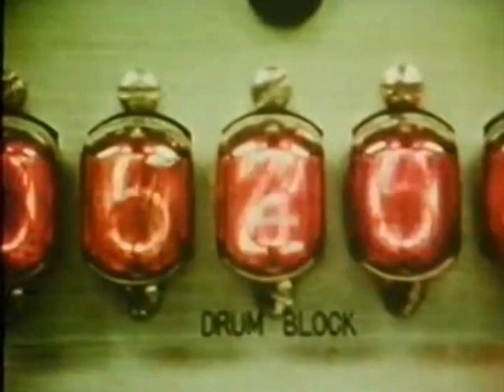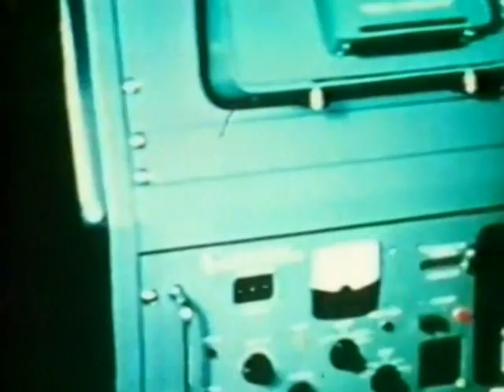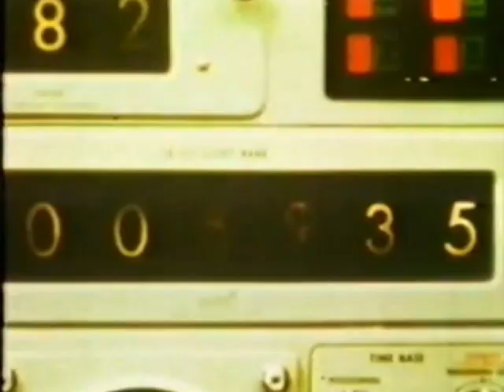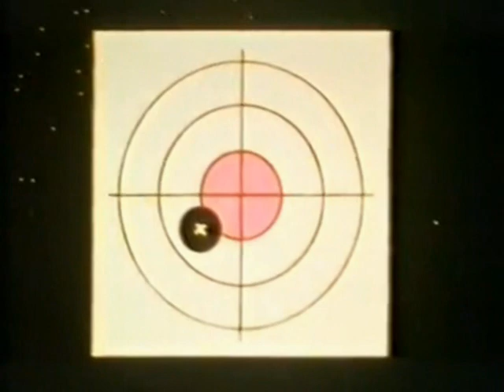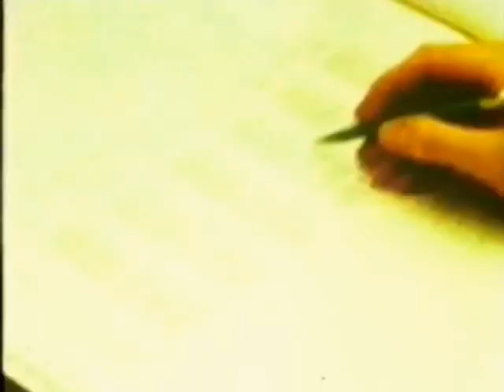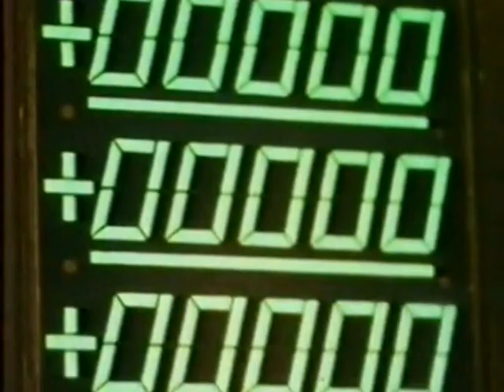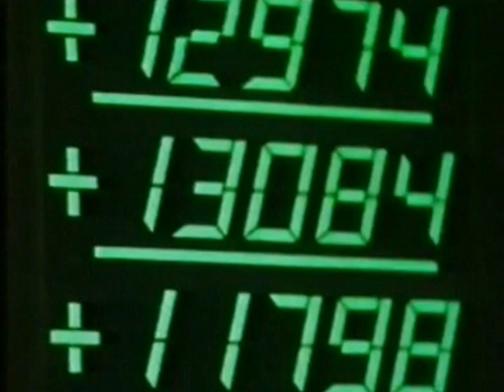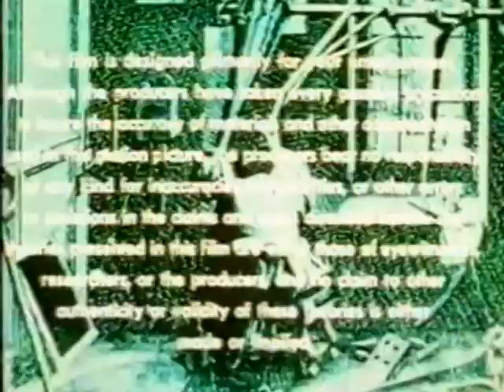World of Mystery (1979-80)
Probably, the very most obscure of the Delineator Films documentaries. Narrated by Sidney Paul.

Topics covered:

UFOs
ET life
cryptozoology
Ghosts
Psychic phenomena
Outer space/ astronautics
Satellites
Kirlian photography
Uri Gellar
Natural disasters (earthquakes, volcanoes, tornadoes, etc.)
Third Reich